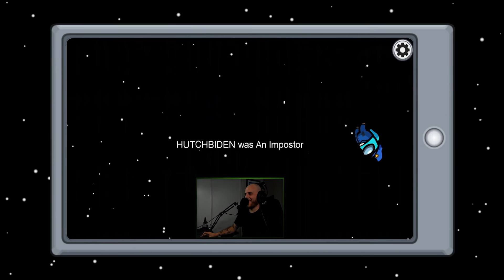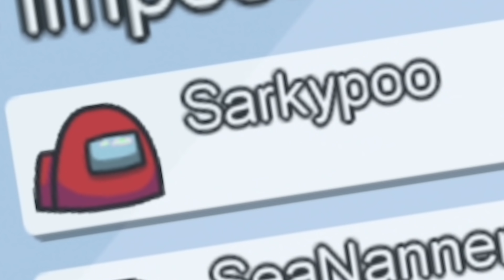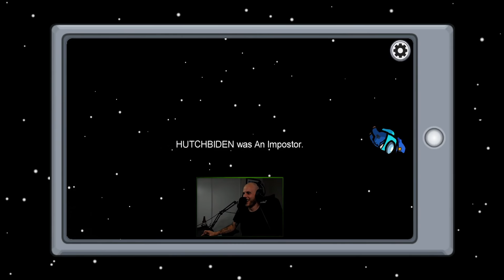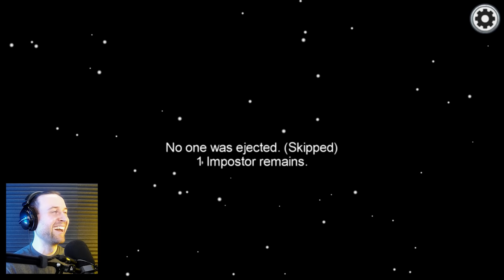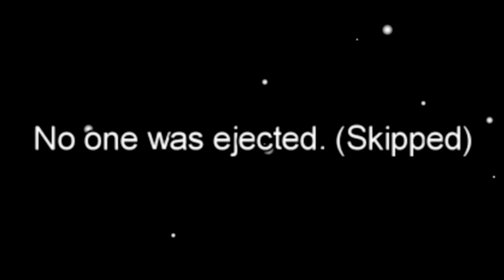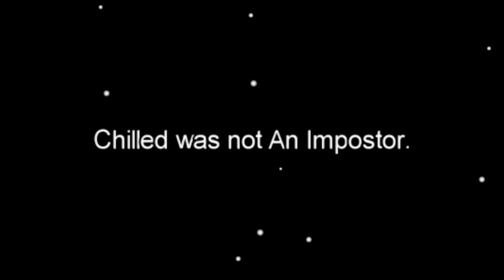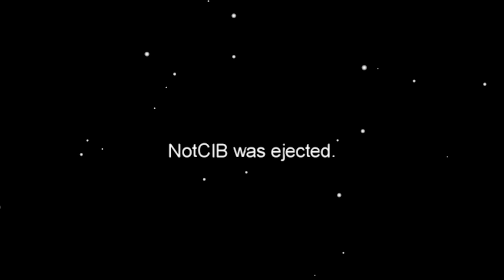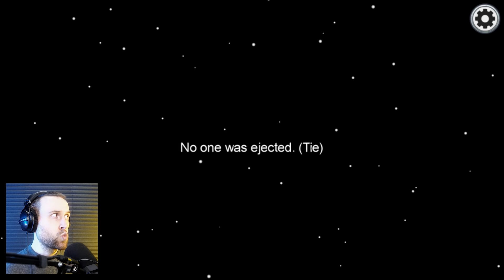How are YOU this BAD at AMONG US!!!?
Welcome back to AMONG US! Today's video is all about my good friend Hutch and his journey through extreme failure, disappointment, and finally... redemption!

If you enjoy this video, be sure to give it a like, hit that subscribe button if you would like to see more videos and hit the bell icon if you want to watch me lying to my friends. 😈

🐬 Custom emojis to use in comments and live chat
🔴 Access to members-only livestream VODs

** GAME SUMMARY **
Among Us is an online multiplayer social deduction game, developed and published by American game studio InnerSloth and released on June 15, 2018. The game takes place in a space-themed setting where players each take on one of two roles, most being Crewmates, and a predetermined number being Impostors. The goal for the Crewmates is to identify the Impostors, eliminate them, and complete tasks around the map, and the Impostors' goal is to kill the Crewmates without being identified. While initially released in 2018 to little mainstream attention, it received an influx of popularity in 2020 due to many well-known Twitch streamers and YouTubers playing it.

** GAME INFO **
Name: Among Us
Developer: InnerSloth
Publisher: InnerSloth
Platform: Android, iOS, Microsoft Windows
Release: June 15, 2018
Genre: Party, Social Deduction
Mode(s): Multiplayer

** FRIENDS **
APL: @aplfisher
Chilled: @ChilledChaosGAME
Diction: @Diction
Gassy: @GassyMexican
HutchBiden: @Hutch
nfen: @NFEN
Ravage: @TheSandyRavage
Sarkypoo: @Mr Sark
Sham: @AllShamNoWow
Nogla: @Daithi De Nogla
Cupquake: @iHasCupquake
Shubble: @Shubble
Spookly: @CaptainSparklez
NotCIB: @Cib

** ABOUT ME **
Hello everyone! My name is Adam, also known as SeaNanners, and I’m a gaming content creator. I enjoy playing video games and making people laugh! 😄

👍 Click the thumbs up icon if you like the video